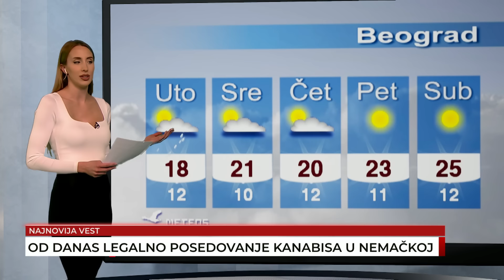Mića Živojinović, Ratomir Antonović, Slobodan Samardžija